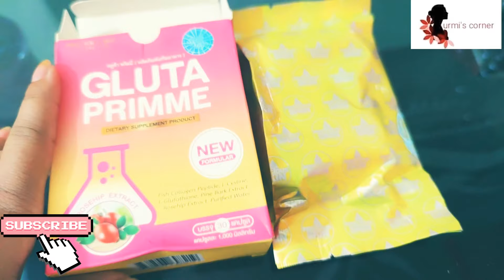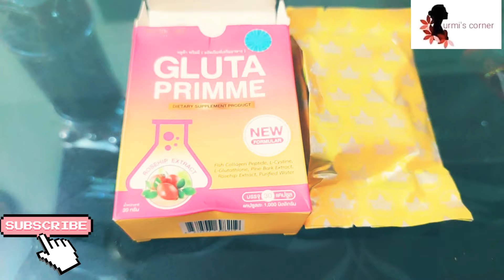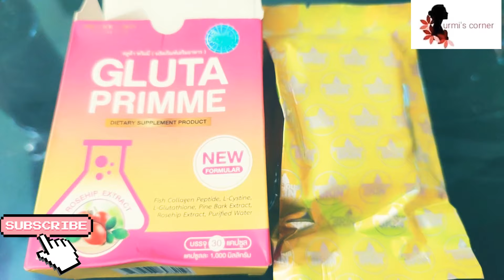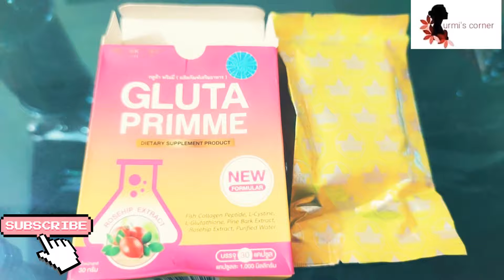gluta prime whitening capsule honest review in bangla